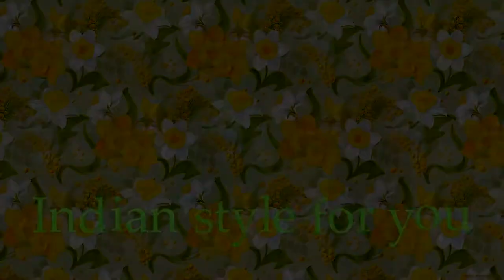"INDIAN STYLE" Юбилейная свадьба в индийском стиле. Продолжение. Что осталось за кадром,,,?